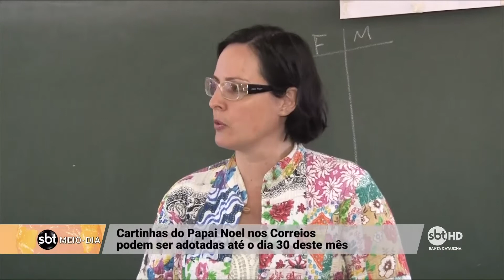Cartinhas Papai Noel dos Correios